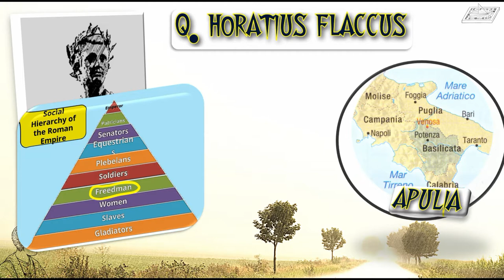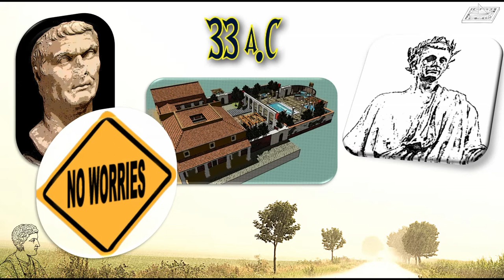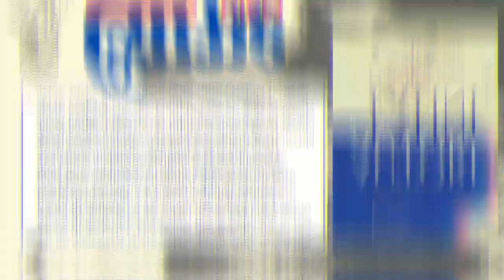Q. Orazio Flacco (la vita)